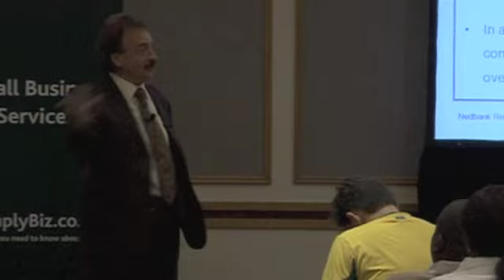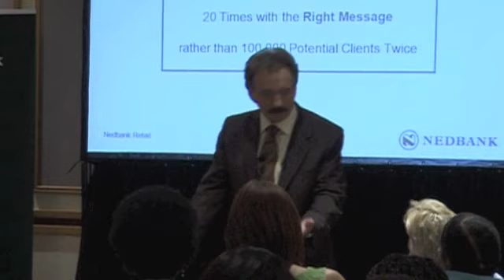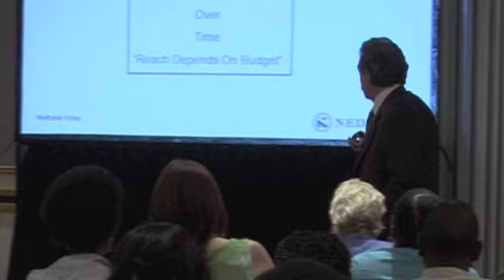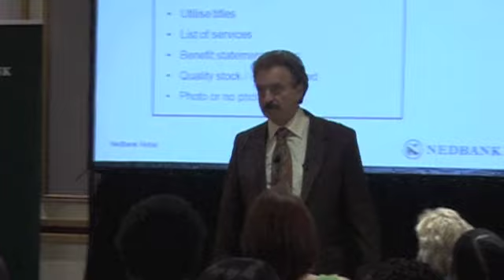Part 2 Sales and Marketing with Bill Gibson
Bill Gibsons talk at the Nedbank Business Seminar.
Bill Gibson is an Entrepreneur, Master Marketer, A Salesperson and an International Business Speaker. He has addressed one million people worldwide. He is the author of KBI's comprehensive Sales Systems titled The Complete Sales Action System™ and Managing Complex Business Relationships System. He is also the author of the books, Boost Your Business In Any Economy, How To Get A Job, and the Exploring Business Opportunities publication.